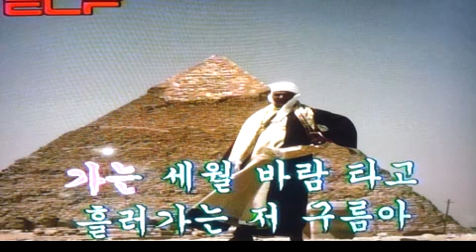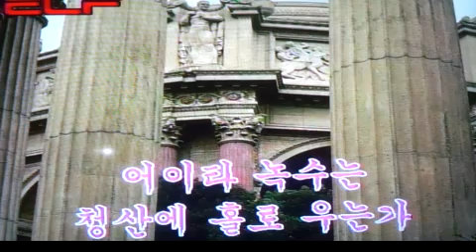😃장녹수/전광용Alto Saxophone🎷Coveredby#가요/전미경